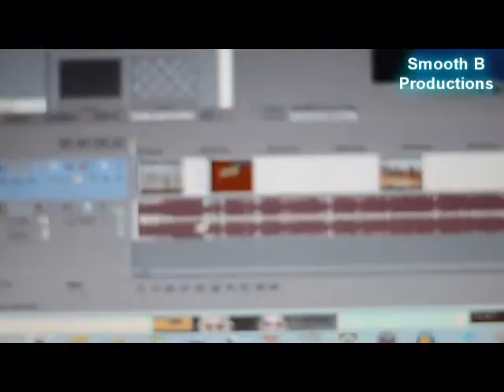sample1 shot with a Nikon -d51oo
rendered in Sony Vegas pro 10